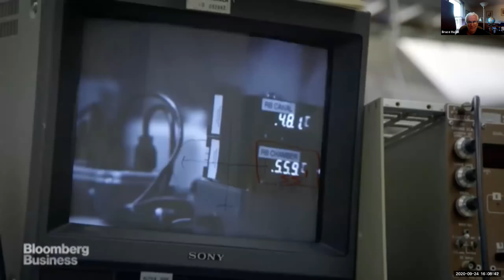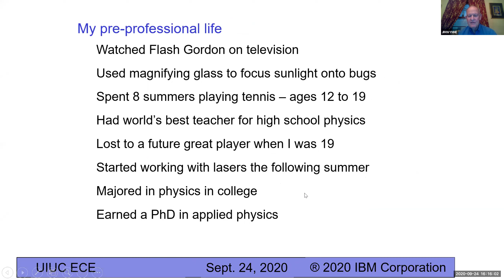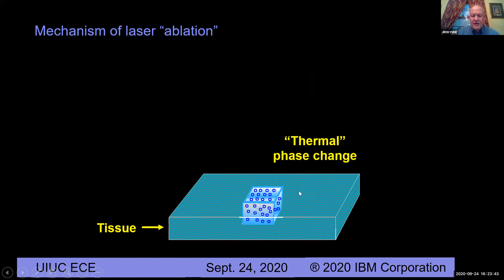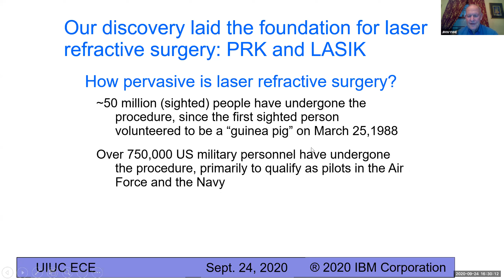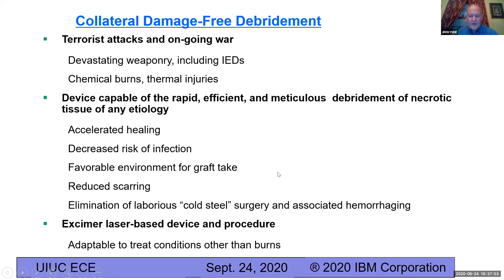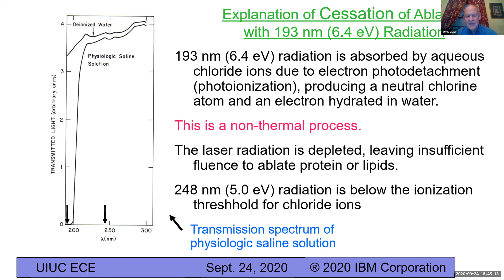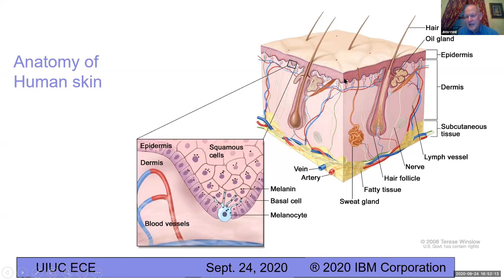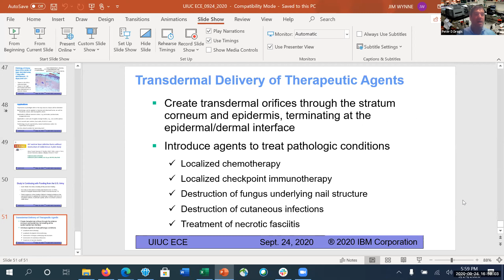Illuminating My Career - From Flash Gordon to Laser Surgery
Join us on Thursday, September 24 at 4:00 p.m. as James J. Wynne, Ph.D. from IBM T. J. Watson Research Center in Yorktown Hts. NY, presents at the ECE Distinguished Colloquium Seminar.

Biography:

James J. Wynne is a senior member of the staff of IBM Research Headquarters, where he carries out laser-based research and contributes to the T.J. Watson Research Center's technical education outreach program to local schools, which he founded in 1990.  He believes that his professional community of scientists and engineers must be involved with the scientific, mathematical, and technical education of young people.

Dr. Wynne earned a BA in physics in 1964 and a PhD in applied physics in 1969 from Harvard University and, subsequently, has spent time his entire career with IBM Research, where he pursued a program of scientific research and management in the areas of laser science, medical applications of lasers, neuroscience, and chemical physics.  His research contributions have been in nonlinear optics of semiconductors and insulators, nonlinear spectroscopy of atomic and molecular vapors, laser etching and fluorescence studies of human and animal tissue, and cluster science.

Dr. Wynne and two IBM colleagues discovered excimer laser surgery in 1981, laying the foundation for LASIK and PRK, techniques that have improved the vision of more than 50 million people. For their discovery, they were inducted into the National Inventors Hall of Fame, won the R. W. Wood Prize of the Optical Society of America (OSA), were awarded the Rank Prize for Opto-Electronics, received the National Medal of Technology and Innovation, and were awarded the Russ Prize of the National Academy of Engineering (NAE).  Dr. Wynne is currently working on a laser-based "smart scalpel," an application of excimer lasers to debride necrotic lesions of skin, including burn eschar, without causing collateral damage.

He is a Fellow of the American Physical Society (APS), the OSA, and the National Academy of Inventors, a Member of the NAE, and a Member of the American Association of Physics Teachers.  He has served as a Member of the APS Council, representing the Forum on Education, which he helped to create.  He has served on the APS Committee on Education, chairing that committee for one year.  He is also a Professor in the University of South Florida's Institute for Advance Discovery & Innovation.